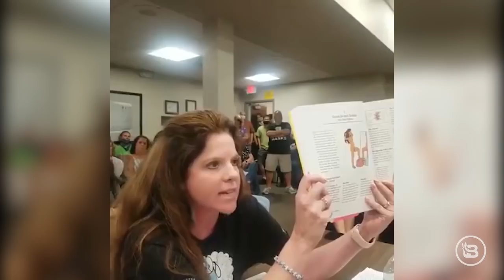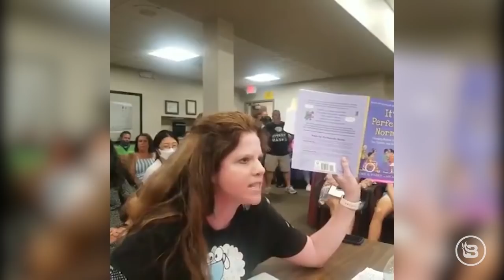This is the ONE WAY to FULLY eradicate far-left indoctrination from our schools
Glenn says critical race theory and far-left ideology are germs that have infected ALL of our schools. But is the far-left pushing TOO much? Because Americans will NOT sit down when it comes to the safety of their kids — and we’re seeing that passion play out more and more each day. Countless parents, teachers, and even students are speaking out and standing up to their local school boards, doing whatever they can to stop CRT and radical gender policies. But is it enough? Are we speaking out enough? Glenn says there’s only one TRUE way to fully eradicate this kind of indoctrination: running for school board.